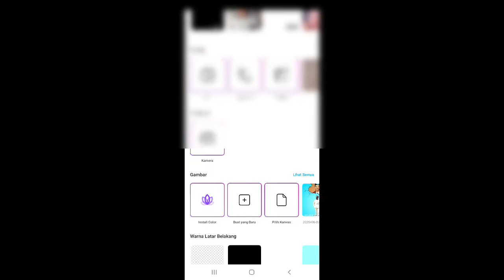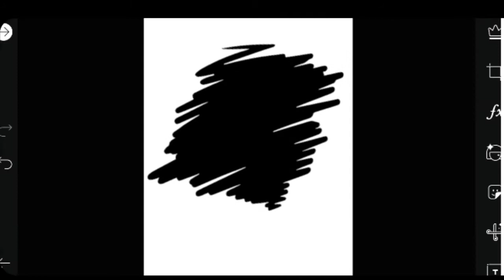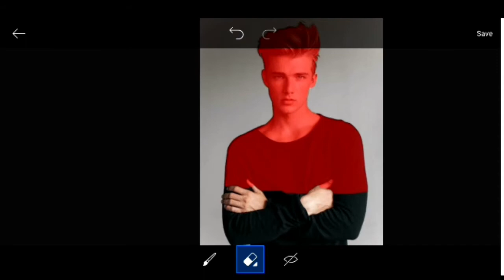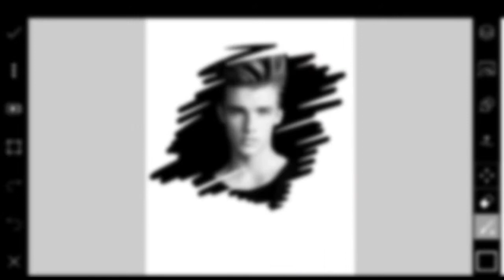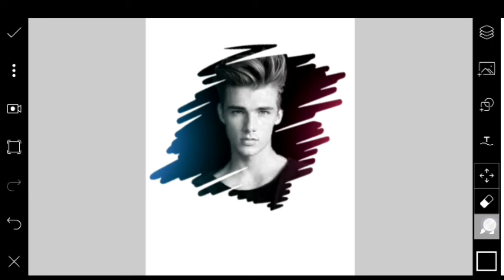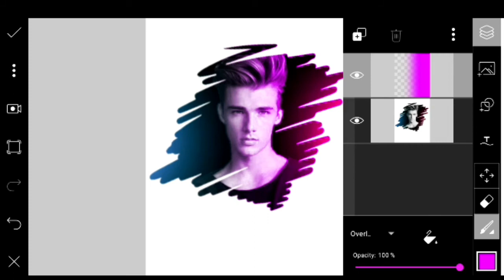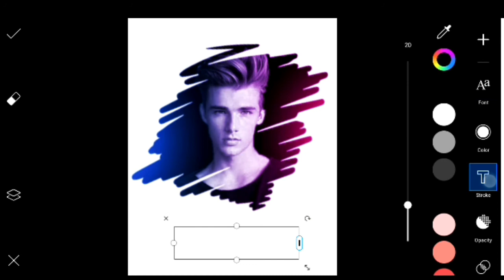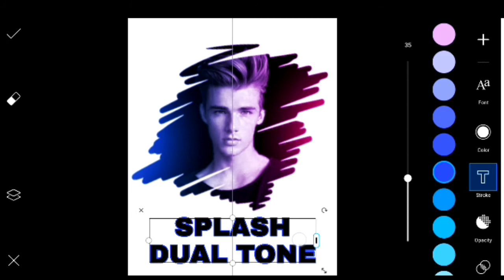Picsart Edit Splash Dual tone | Picsart Tutorial